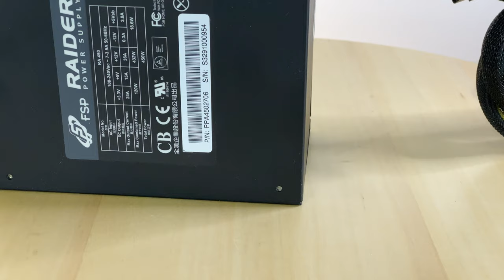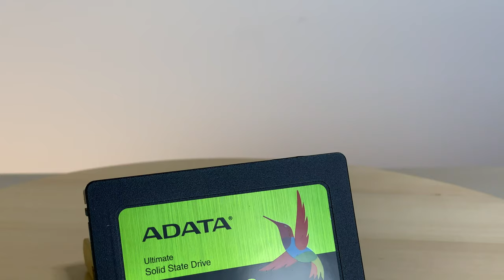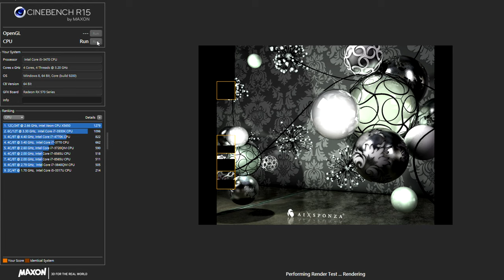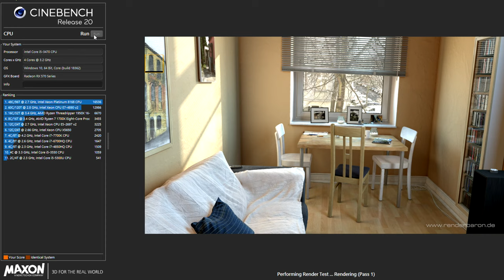【觀點】2019 年末的 $5,000 元主機：老兵不死，只是凋零了嗎？配備價格公開不私藏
5000 元 二手主機，可以組出什麼配備呢？

CPU：Intel Core i5-3470（二手）
GPU：PowerColor AMD Radeon Red Dragon RX 570 4GB（二手）
RAM：Kingston DDR3 4GB x2（二手）
SSD：ADATA SU650 120GB（全新）
MB：GIGABYTE GA-H61M-S2H（全新）
PSU：FSP 450W sliver（全新）